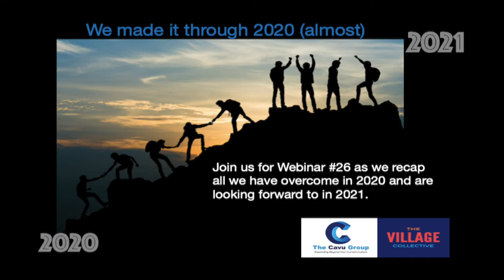Webinar 26 We made it through 2020 (almost)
Leslie Short of The Cavu Group & The Village Collective host Webinar 26 We made it through 2020 (almost) What do you want and what will you do in 2021